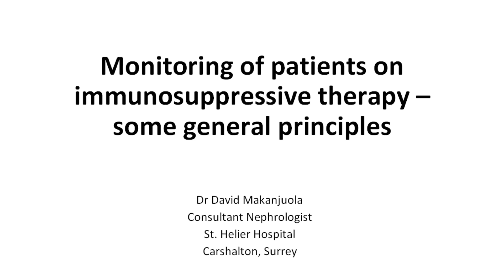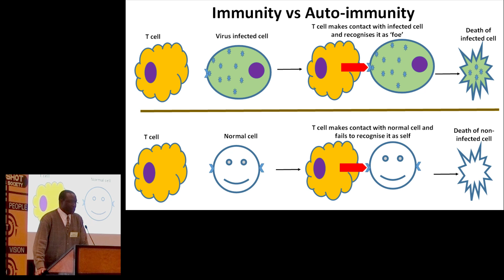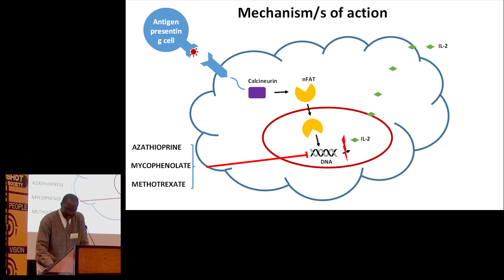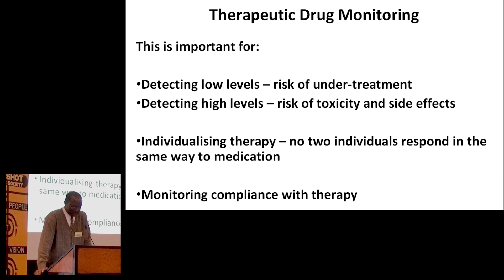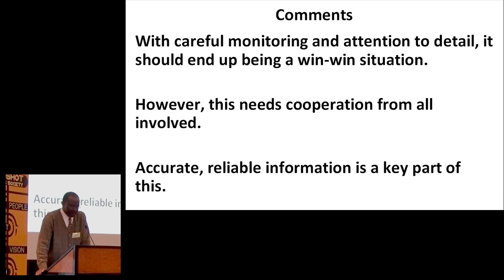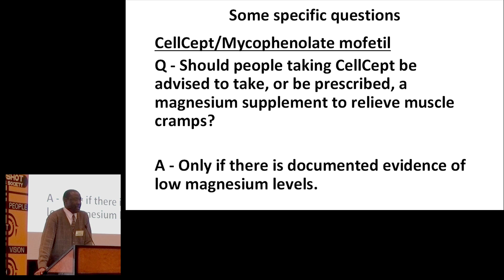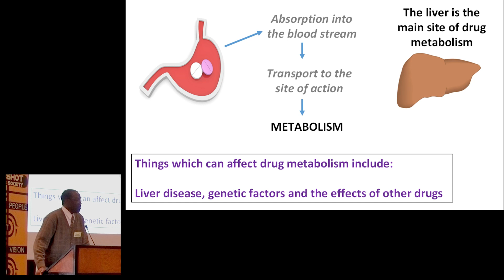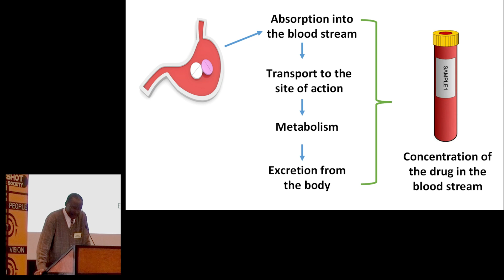Dr David Makanjuola - Staying well on immunosuppressive therapy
Birdshot Chorioretinopathy, or Birdshot Uveitis as we now call it is a rare and potentially blinding chronic posterior uveitis. This presentation was filmed at the Birdshot Day No 3 held in November 2015. It was put on for both patients and professionals.  Many thanks to NIHR Moorfields BRC for organising the filming and editing of these short films which capture all the talks from the day.